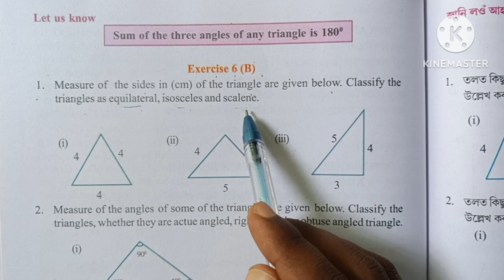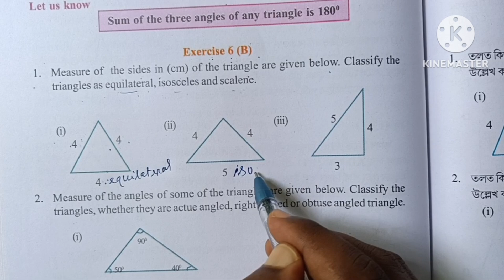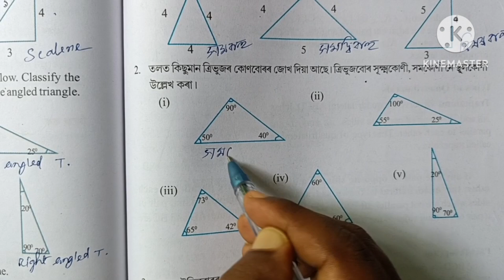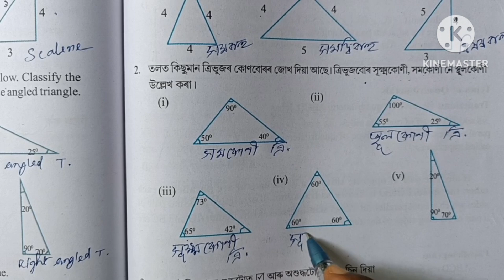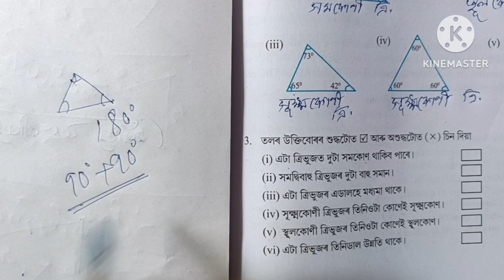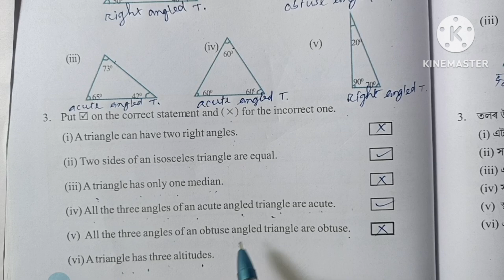Class 6 Maths Lesson 6 exercise 6B Question no 1, 2, 3 SCERT ASSAM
তলত প্ৰতিটো অনুশীলনীৰ বাবে লিংক দিয়া হৈছে।
Class 6
Mathematics
Elementary Shapes

Class 6 Maths chapter 6 Exercise 6B Question no 1, 2, 3
Class 6 Maths chapter 6 Exercise 6B English medium
Class 6 Maths Lesson 6 exercise 6B Assamese medium
Elementary Shapes